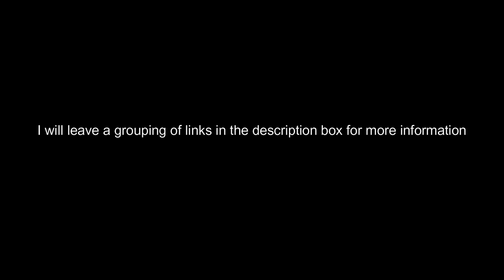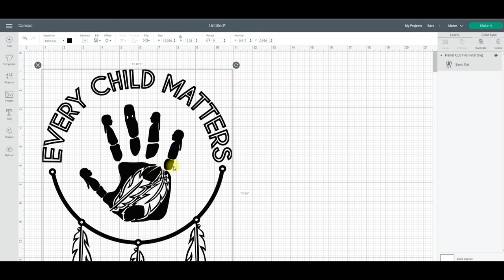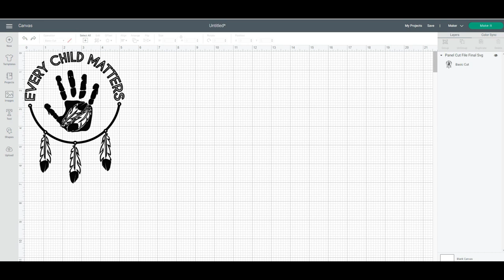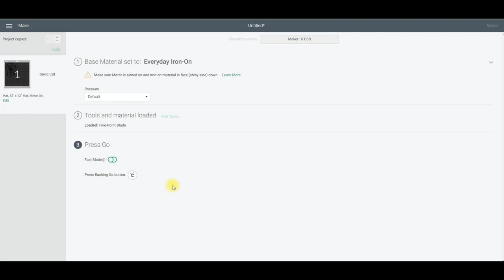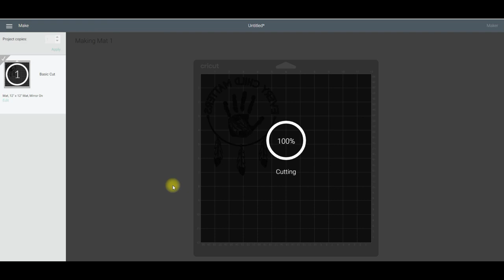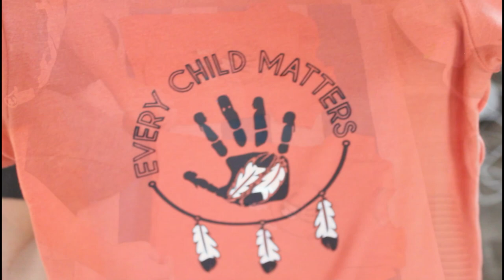Video for Charity - Making Orange Shirts for September 30 Orange Shirt Day Every Child Matters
All revenue from this video will be donated to rotating Indigenous charities on a monthly basis. Letting the video play through, including ads, helps to bring in more money.

Orange Shirt Day Every Child Matters Graphic is from Lindsay Kosedy on Facebook

My References, Resources & Information Links

Books I’ve Read (or listened to)

Seven Fallen Feathers - Tanya Talaga
I Am Indian - Fred Sasakamoose

Next up: Birdie - Tracey Lindberg

Children’s Books
Phyllis’s Orange Shirt - Phyllis Webstad

The Orange Shirt Society - Phyllis Webstad

I Am Not a Number - Kathy Kacer

When We Were Alone - David Robertson

Fatty Legs - Margaret Pokiak-Fenton

When I Was Eight - Margaret Pokiak-Fenton

A Stranger At Home -  Margaret Pokiak-Fenton

Not My Girl -  Margaret Pokiak-Fenton

Stolen Words - Melanie Florence

Shi-Shi-Etko - Nicola I. Campbell

Shin-Chi’s Canoe - Nicola I. Campbell